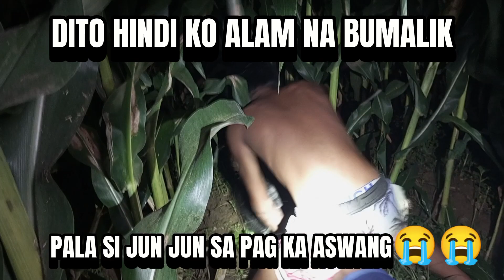JUN JUN MA MIMISS KITA WAG MOKO IWAN😭😭😭